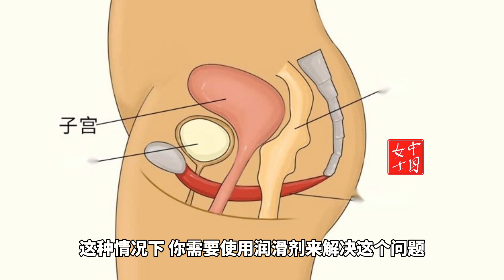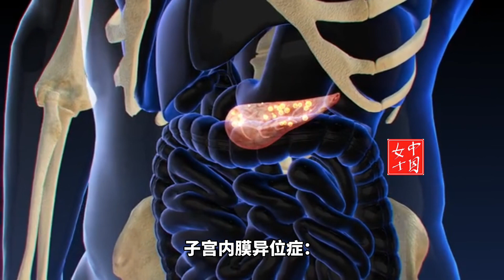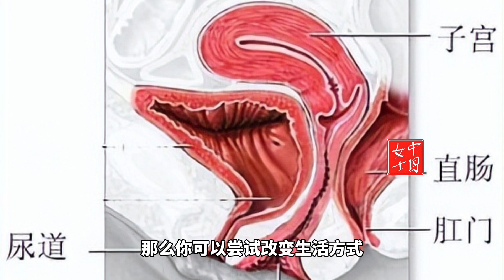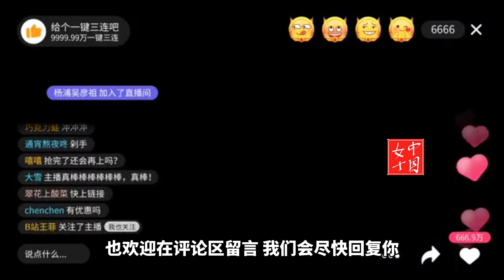救命啊！性爱中的阴道疼痛竟如此可怕